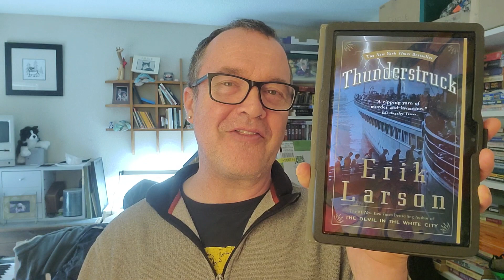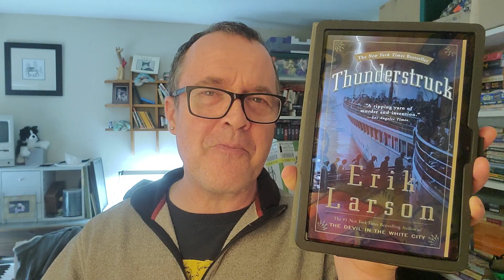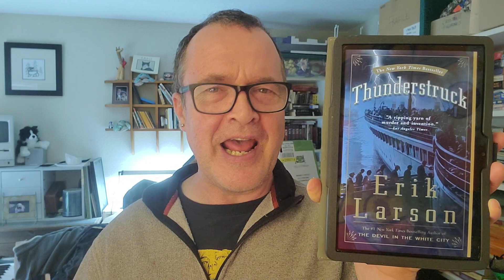5964 - Thndrstrck - Bk Rvw